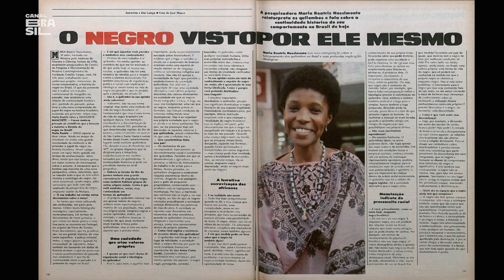Quantas professoras negras você já teve? | Resíduo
A série reencontra mulheres do passado que enfrentaram uma sociedade que as proibia de pensar e que fechou sua entrada para a história oficial. No episódio, a historiadora e ativista Maria Beatriz Nascimento.
Neste trecho, entenda mais sobre a história de Ynaê Lopes dos Santos, professora de história da UFF.

E também na TV:
NET: canal 650 HD e canal 150 SD
Oi TV: canal 806 HD e canal 66 SD
SKY: canal 113 ou 513
Claro TV: canal 650 HD e canal 67 SD
Vivo TV: canal 103
Vivo TV (DTH): canal 806 HD e 566 SD